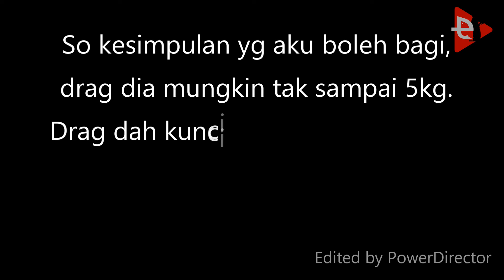Field Test Baitcaster MURAH & PADU - Maxsteel + Spartacus II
Seperti yang dijanjikan, akhirnya dapat jugak aku test kepaduan Reel & Rod dari Kasking USA ni. 1 perkataan PADUPOIKK bossku!

Dengan harga setup kurang dr RM250, mmg berbaloi setiap sen. Jom layan

Dapatkan Jersi pancing super awesome Ozmy Fighter Edition sekarang..

Camera Info
Cam 1:  DJI Osmo Pocket

Editing Software
1: Wondershare Filmora 9 Pro